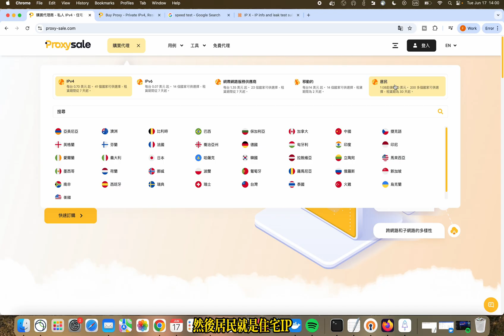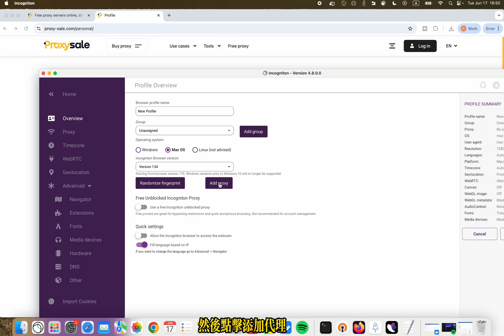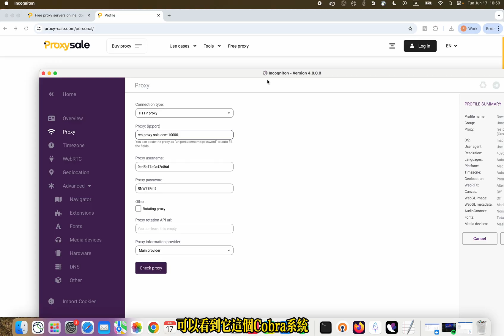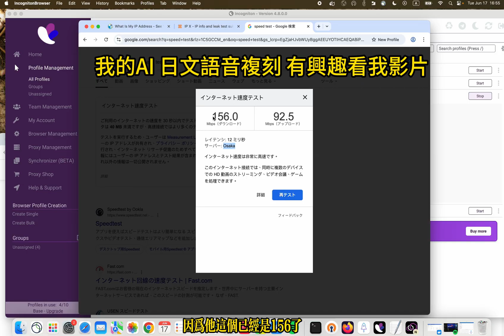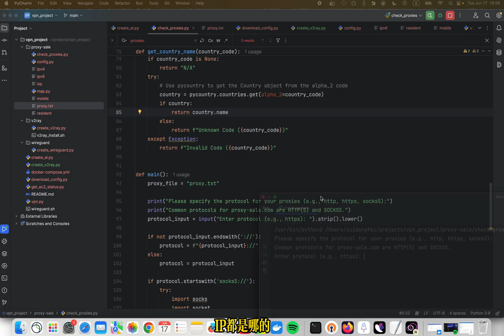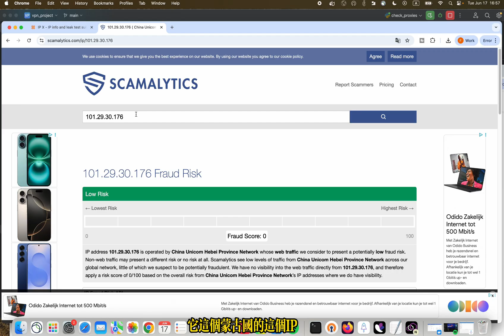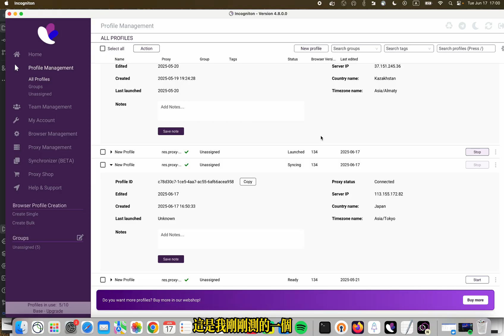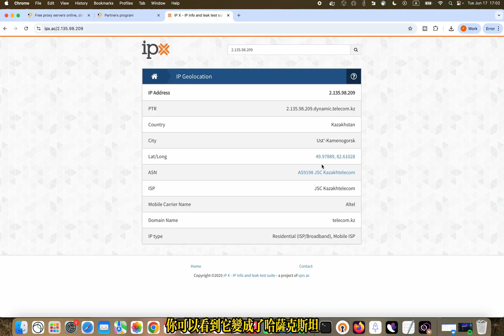家庭住宅代理 一鍵生成1000個家庭住宅代理 用過一個多月的家庭住宅代理評測 史上最快 堪比自己家庭網速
只要一個按鈕就可以創建1000個家庭住宅代理！ 用過一個月的家庭住宅代理評測和感受  本影片展示 中國大陸 蒙古國 和日本 家庭住宅代理  網速堪比本地網速   python 程式碼自動識別國家 和ip

注册连结 史上最快！還能自己選擇國家
优惠卷     sP42X7J4M7  （折扣）

01:37 一鍵生成1000個家庭住宅代理
02:46 多開瀏覽器測試
04:01 IP測試
04:41 網速測試
06:17 python 程式碼檢測

2025年最新美国家庭住宅ip获取方式 支持全世界200多个国家 任意城市选择 支持博彩 Tiktok Youtube 是住宅ip 不是机房ip！超级简单 敏感时期专用

如果您有興趣 也可以觀看一下內容
更多影片

4. **WireGuard VPN搭建｜VPN部署教学｜推荐免费翻墙工具｜只需6分钟使用VPS快速部署**

20. **2025年最新美国住宅IP申请方式｜支援全球200+国家与城市｜可用于博彩、TikTok、YouTube｜非机房IP，超简单！ **

21. **2025年五分钟搭建美国静态住宅IP教学｜永久IP｜科学上网翻墙指南**